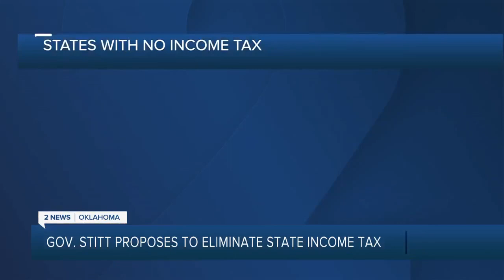Gov. Stitt wants state income tax eliminated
Oklahoma Gov. Kevin Stitt wants to abolish the state income tax for Oklahomans since the state has a budget surplus.

It's not the first time Gov. Stitt has tried to reduce the state income tax. In the last legislative session, he tried to lower the current state income tax of 4.75 by almost a whole point, but that failed. Now, he's proposing to cut it to zero.

Tulsans from Texas are on board with it.

2 News' Justin Ayer reports.